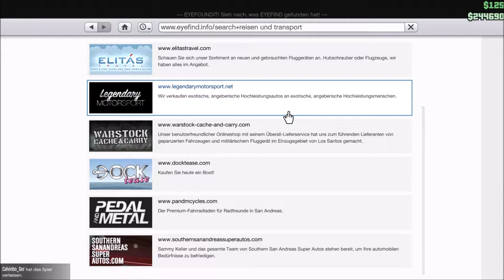GTA Online [001] [PC] [HD+] - Start auf dem PC ★ Let´s Play GTA Online [GER]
Alle zwei Tage um: 16 Uhr

LAG FIX ab der dritten Folge :)

System:
GTX 960 OC
i5-2320 @ 3GHz
8 GB RAM